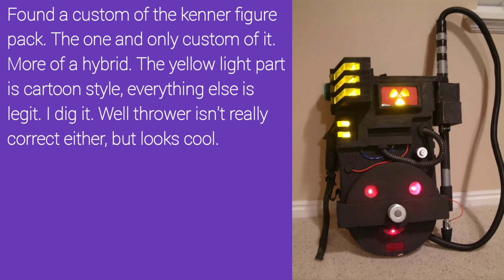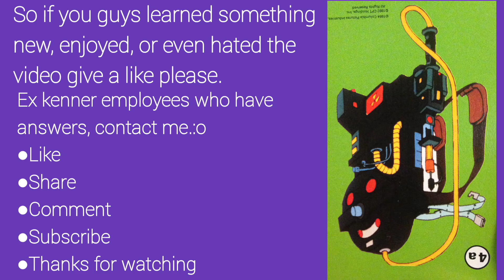where is kenner real ghostbusters pilot proton pack prototype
yall gonna have to do some pausing. this is a quick one.